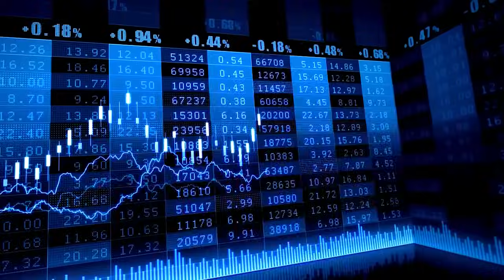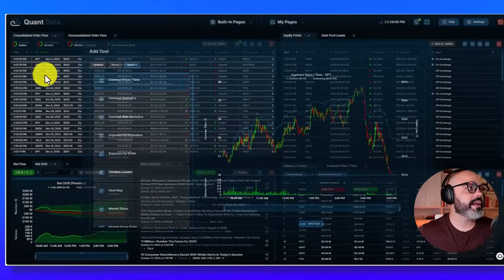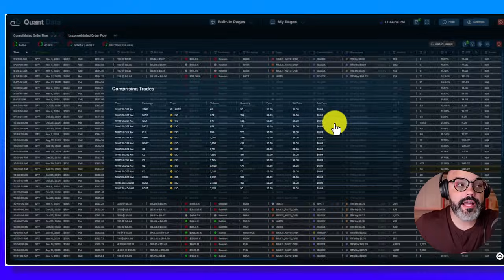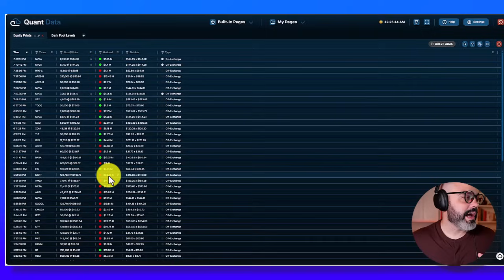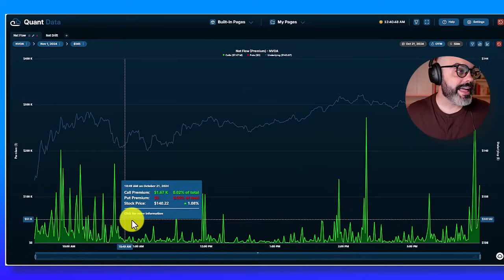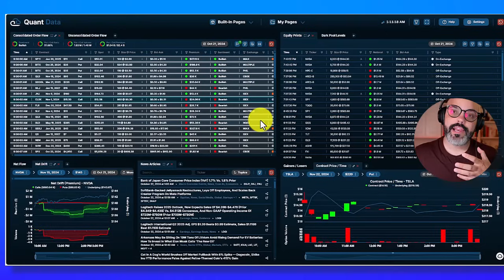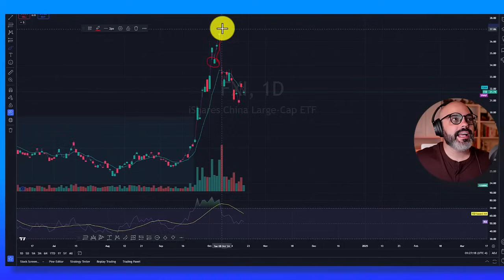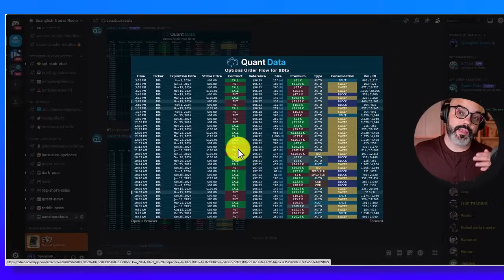Secretos del Trading Instituicional al Descubierto: Tutorial Completo de Quant Data en Español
Recibe 40% en tu membresia con QUANT DATA con este enlace

🚀 **Aprende a Ganar Dinero en la Bolsa de Valores con SPT**

📊 TIME STAMPS
00:01:00 Que son las option flow apps y como se usan RECAP
00:03:00 Herramientas de la Aplicacion
00:04:12 Descuentro de 40% con SPT
00:05:53 Cambiar Hora, Configurar y Personalizar la App
00:09:40 Dashboard Page, Global Ticker
00:10:45 Como poner Global Ticker Checklist
00:14:22 Diferencia entre Consolidated and Unconsolidated Flow
00:18:50 Option Order Flow (Filtros Columnas)
00:42:08 Golden Sweeps
00:44:52 Unusual Trades
00:48:27 Equity Prints and Dark Pool
00:56:10 Gainers and Losers
01:01:05 Contratos Precio/Tiempo
01:03:26 Net Flow/Net Drift
01:13:23 Noticias en Tiempo Real y Filtros
01:25:40 Exposure by Strike/Expiration
01:27:56 HeatMap
01:32:40 Open InterestTab /Max Pain
01:40:56 Stadistics
01:44:38 Personalizar Pagina
01:47:23 Filter Groups
01:55:20 Discord Bot y UNIRSE AL Club SPT